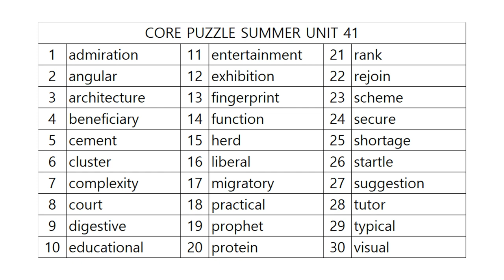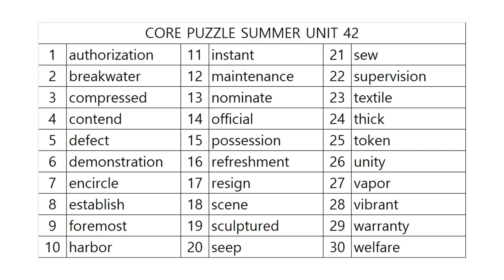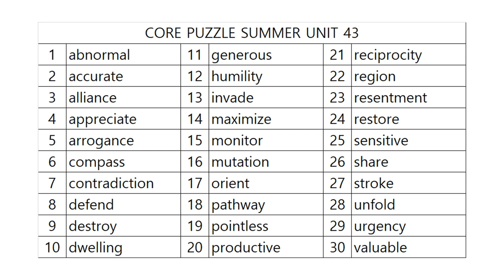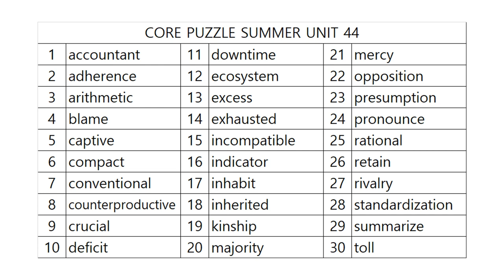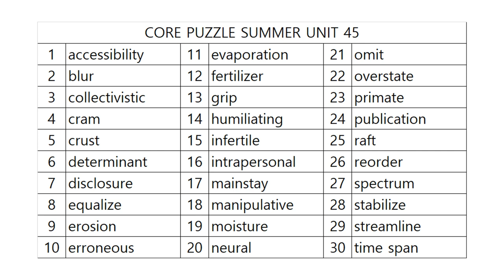코어퍼즐 수능영단어 9단계 사운드테스트! SUMMER